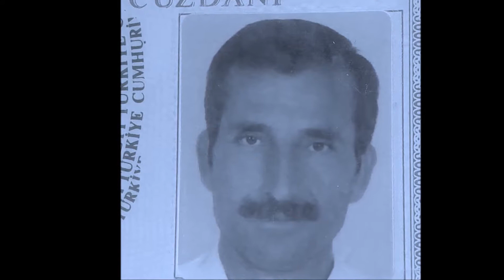ŞERAFETTİN ÖZKURT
Hayri Öz kurt
Seninle birlikte yaptığımız her şey, seninle birlikte gezdiğimiz her yer bana seni hatırlatıyor. Uzaklara bakıyorum gözlerimin önüne sen geliyorsun. Seni çok özlüyorum be güzel insan.

Zamanla alışırsın, ölenle ölünmüyor yaşamaya devam etmek zorundasın dediler. Ama ne zamanla senin yokluğuna alışabildim. Ne de sensiz yaşamaya kaldığım yerden devam edebildim. Senin olmadığın bir hayatta nasıl neşeli yaşanır ki.